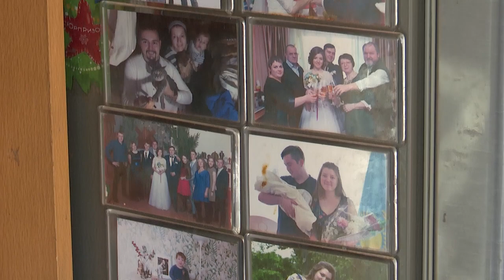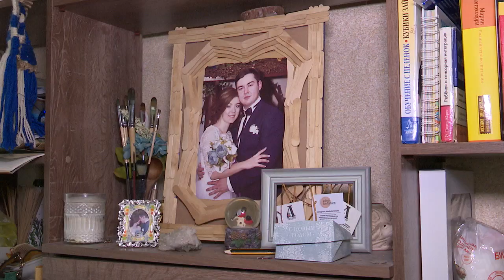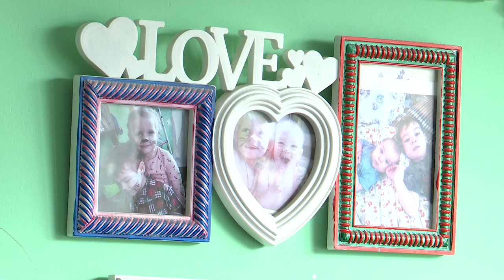Наши люди - Кравченко